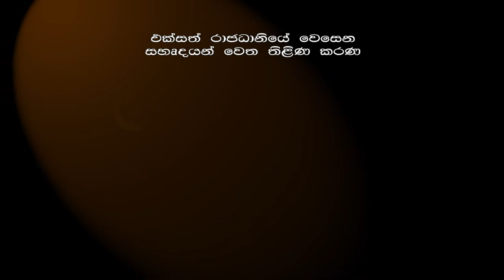Gee Amaa - 2013 Official Trailer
Nanda Malani with Victor Rathnayake
30th June @ Logan Hall London